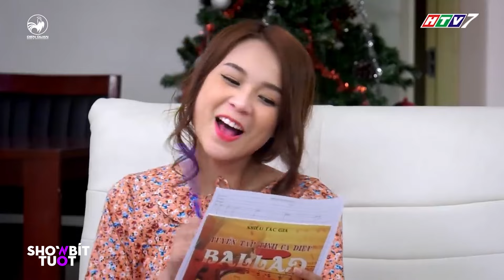Diệu Hiền đau khổ khi nhìn thấy thầy Phúc và bạn thân Kim Chi "nối lại tình xưa"